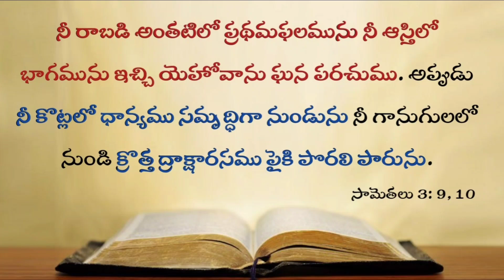Today's promise 25.08.2022